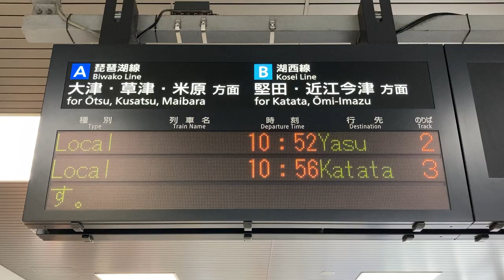【スクロール確認用】JR西日本 京都駅 西口跨線橋 3色発車標(LED電光掲示板) 和邇～近江塩津 台風による運転見合わせ